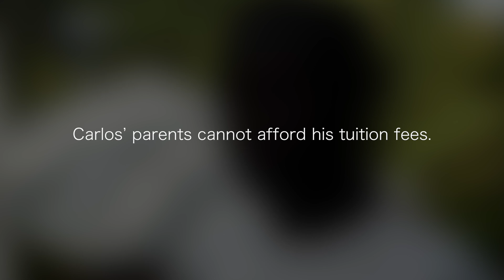Carlos Dos Santos - A Reach Out Cause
Carlos Dos Santos lives on the island of Orangozinho and he would like to serve local people by becoming a nurse. Since 1998, there has never ever been a full-time nurse on his island, because they all live overseas and daily commutes to Orangozinho are difficult.